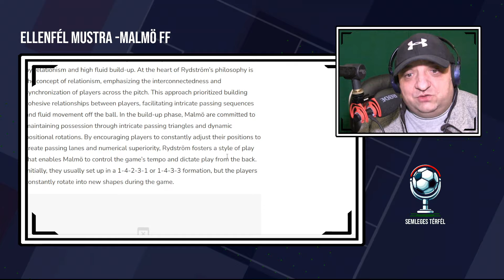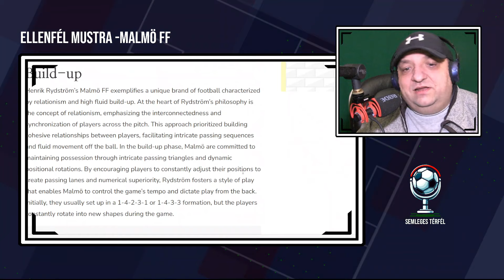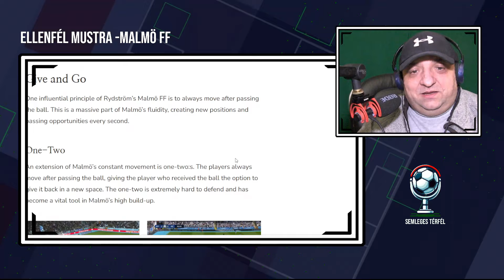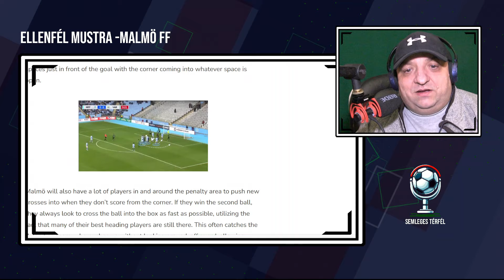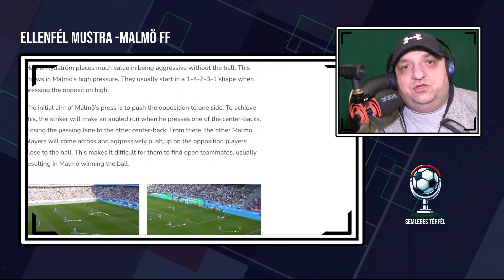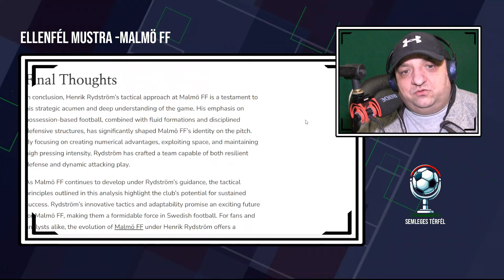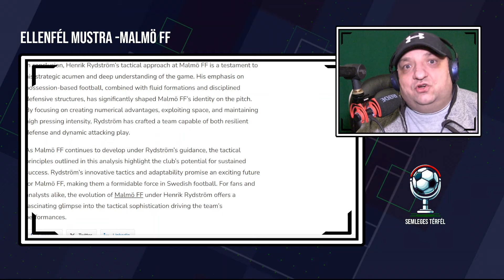ELLENFÉL MUSTRA | FERENCVÁROS vs. FF MALMÖ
A MALMÖ TAKTIKAI ELEMZÉSE

A Semleges Térfél. Itt a magyar foci kerül a középpontba! Műsorainkban kötetlenül beszéljük ki az aktuális meccseket, vlogokban osztjuk meg a véleményünket a magyar labdarúgás eseményeiről, és külön futballtörténeti sorozatunk is van Magyar Futball Históriák
néven, ahol bemutatjuk a hazai foci legendás pillanatait és alakjait.  Rivális csapatok szurkolói vagyunk, de közös a szenvedélyünk: a Magyar Foci . Itt őszinte vélemények és szenvedélyes beszélgetések várnak – minden finomkodás nélkül!

Támogatásukat a Semleges Térfél csatorna az alábbi számlaszámon fogadja:
- Külföldi utalás esetén:
HU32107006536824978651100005 (amennyiben SWIFT-kód szükséges: CIBHHUHBXXX)
- Belföldi utalás esetén:
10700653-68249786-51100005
A közlemény rovatba kérjük írják be  ST TÁMOGATÁS
Támogatásukat előre is köszönjük!